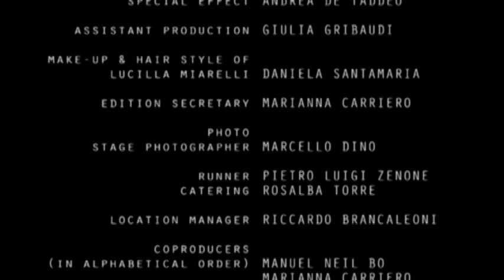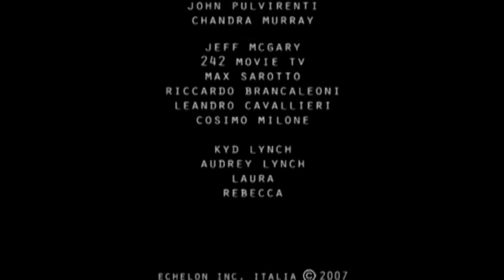the dissolved time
Once upon a time, an ordinary man lives in his solitude in an Hanghar. During a cold night, he finds a naked woman without name. She's huddled-up in a lookout of the little airport. This meeting change radically the "ordinary man".